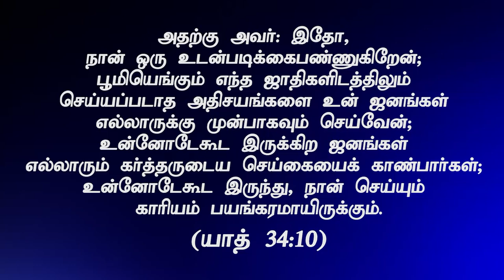" உனக்காக நான் செய்கிற காரியம்" (HD) June 3rd 2020 Today's Promise with Bro.D.Jestin (DD2130)